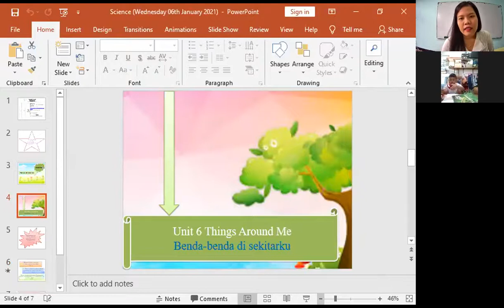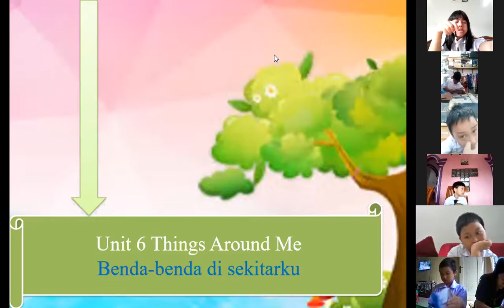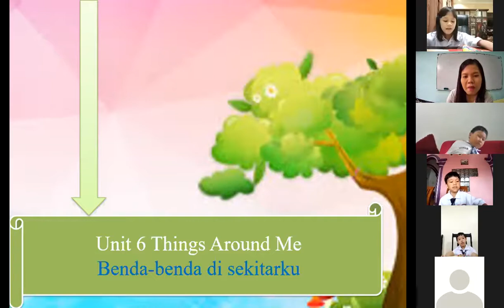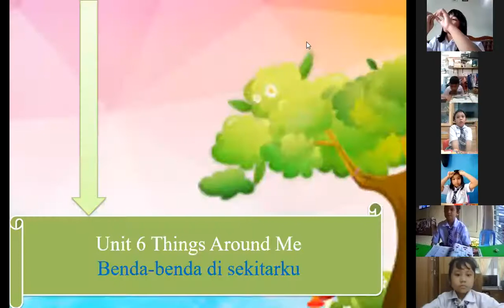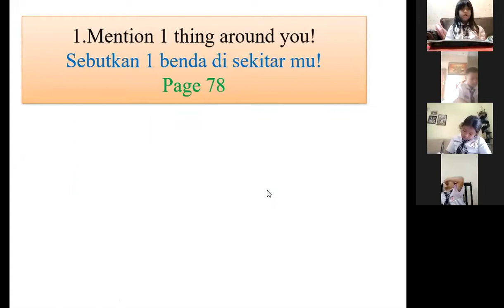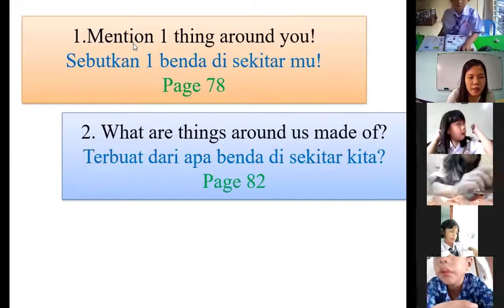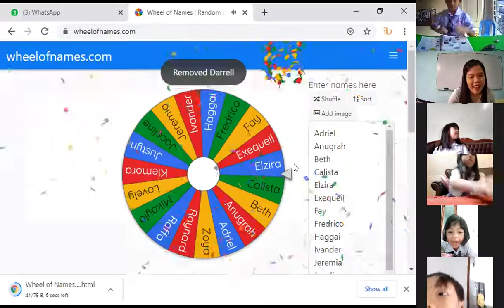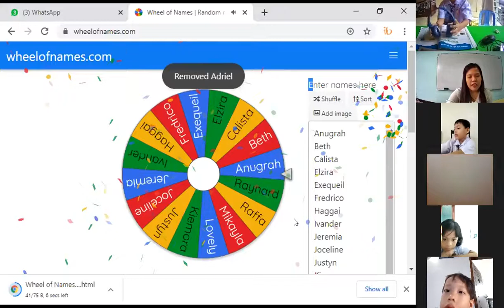Recorded zoom of science subject - unit 6 Things around me (Wednesday 6th January 2021)